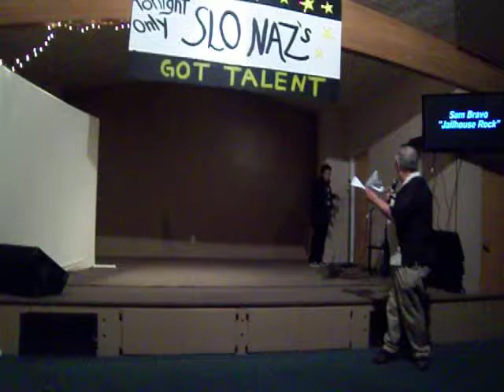"Sleeping Beauty"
Short scene performed by the college group for SLO Naz Has Got Talent.